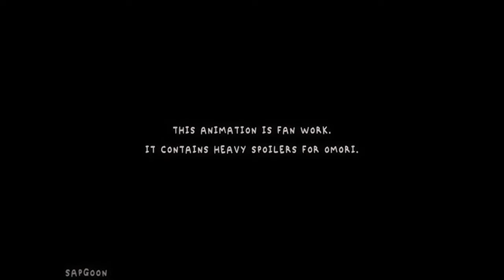OMORI - Always By Your Side [Voice Acted]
This video contains depictions of depression, anxiety, and suicide, and may not be suitable for all audiences. It also contains bright flashing imagery that may cause discomfort and/or seizures for those with photosensitive epilepsy.

This is a dub for the fan animated video "Always By Your Side" created by @sapgoon. When I initially saw this animation I thought two things, one THIS IS BEAUTIFUL AND HEART BREAKING!! Two I ALSO WANTED IT TO BE VOICED TOO! So I got permission by Sapgoon to dub this, and the Omori Dub team created this! I loved working with the lovely Voice Actors I worked with! Give them love in the comments!! Not only that but give some love to Sapgoon!! They deserve it!!

Hey everyone!! I'm Opal, a Voice Actress, and a VTuber!! I am built a little differently, but that does not define who I am!! Expect a lot of voice acting, gaming, and more!! I hope to see you all there!!

𝐈 𝐡𝐨𝐩𝐞 𝐲𝐨𝐮 𝐥𝐢𝐤𝐞 𝐭𝐡𝐞 𝐯𝐢𝐝𝐞𝐨 𝐠𝐮𝐲𝐬!
I'm Opal! A gamer, and artist who loves to Voice Act! ^▽^